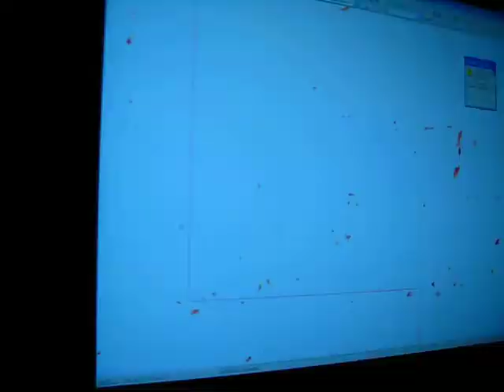time lapse.friday night at microscope